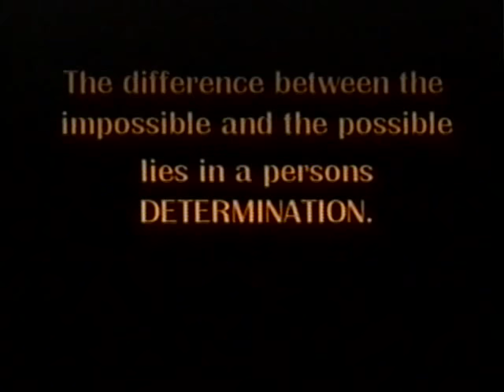2004/2005 Breakfast of Champions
2004/2005 Breakfast of Champions Stockbridge High School (MI) Banquet Video